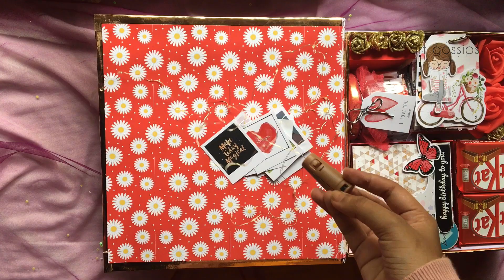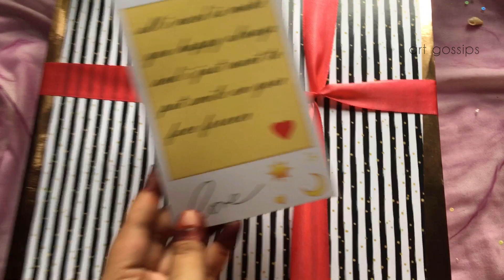GIFT HAMPER TUTORIAL WITH FAIRY LIGHTS | How to set a gift hamper | Art Gossips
hey 👋

In this video i'm showing you how  to set a beautiful gift hamper with fairy lights. So guys i hope you enjoy the tutorial.